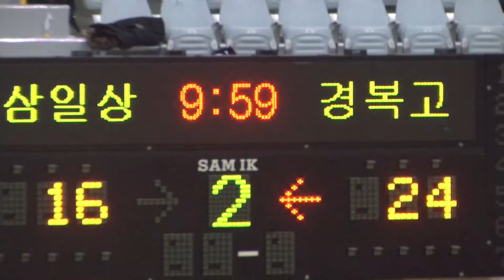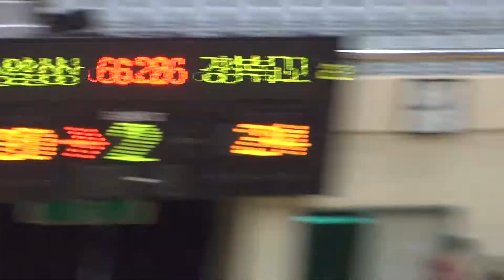삼일상고 경복고 2q